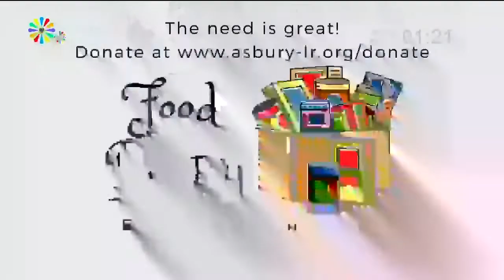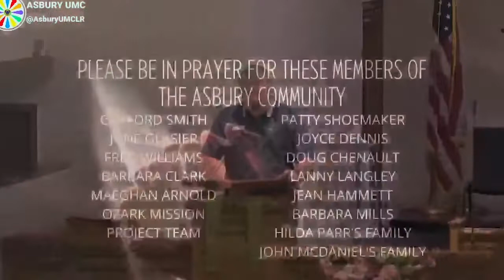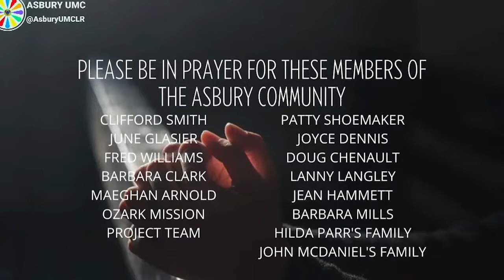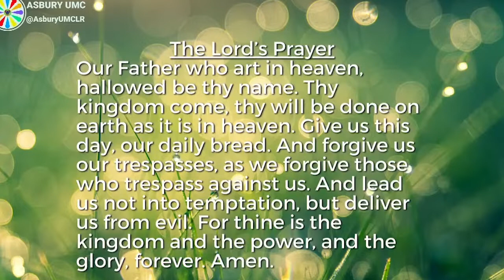2022 07 17 Sanctuary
Traditional worship service on July 17, 2022.